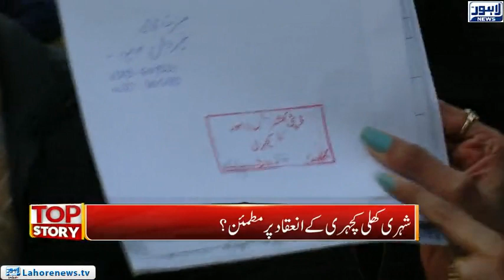Top Story - Part 02 - Stack complaints from citizens in open court